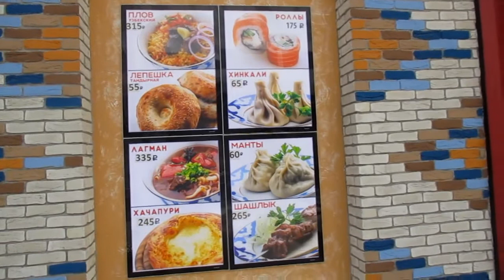Фонтан цветной в торговом центре Кристалл.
В торговом центре Кристалл есть внутри помещения фонтан.  Каждая струя в фонтане подсвечивается и визуально видим, что фонтан разноцветный. Работает фонтан летом, осенью, зимой и весной.  Его называют музыкальным (танцующим). Под ритм вырывающейся воды из форсунки, можно наложить любую мелодию и получится гармоничное действие, музыки и воды.